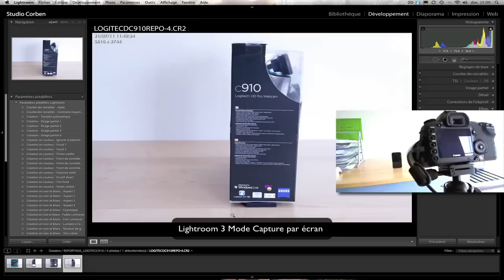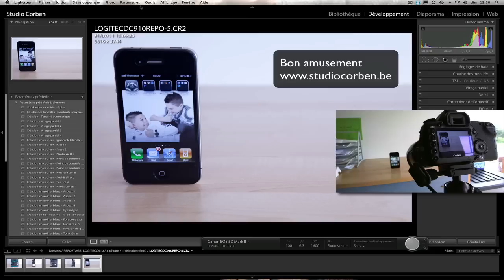Lightroom 3 capture en mode connecté Liveview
Capture en mode connecté en gardant le liveview de l'appareil, tuto du studio Corben